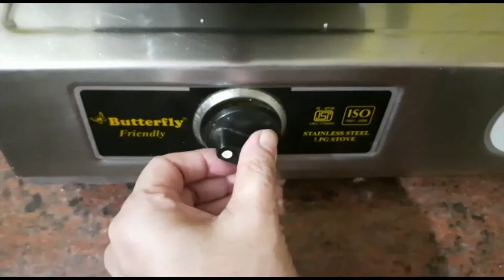Caramel popcorn 🍿 | sri's tasty food